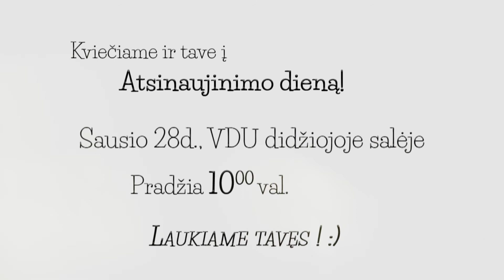Kvietimas į Atsinaujinimo dieną!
Atsinaujinimo diena Kaune,
sausio 28d., VDU didžiojoje salėje,
pradžia 10val.